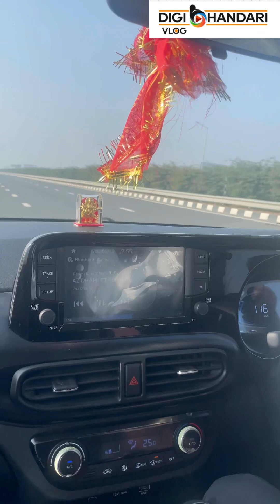Birthday Celebration | Sahadev Bhandari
Surrounded by amazing people who made my birthday unforgettable. Feeling blessed and loved! 🎂🎈 Gratitude" 🎈

Kind Regards
Sahadev Singh Bhandari